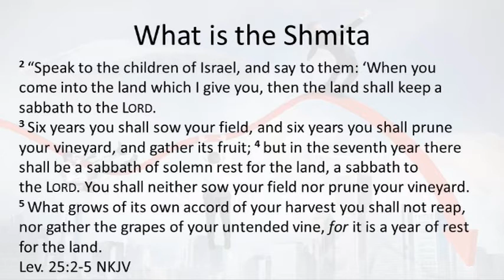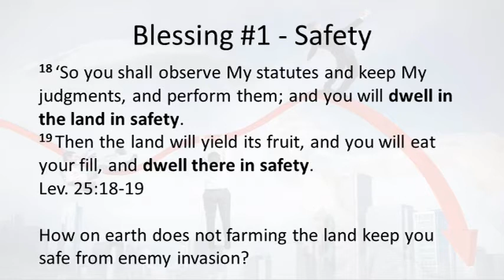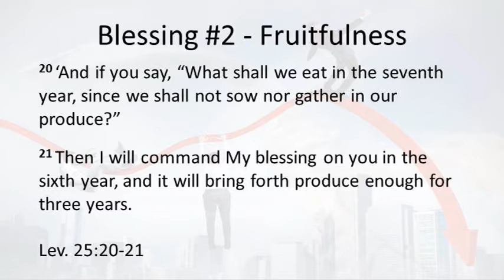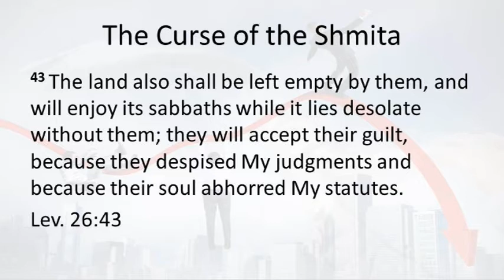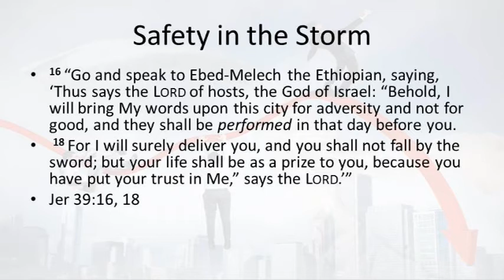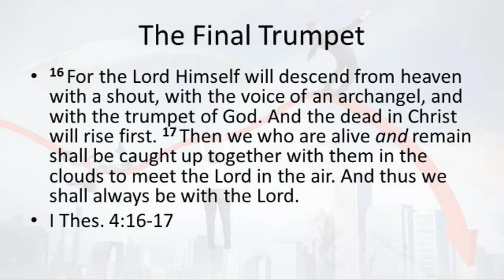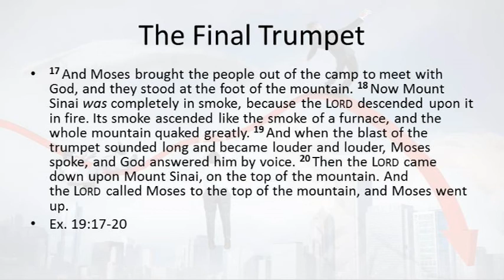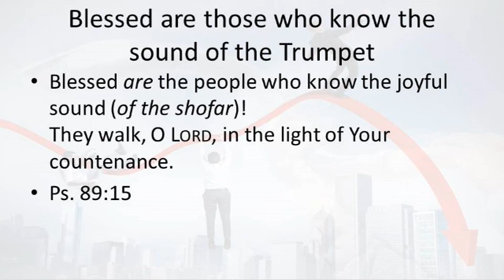The Shmita, God's provision in uncertain times, and the Final Trumpet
Ps. Enoch Lavender shares about the blessings of the Shmita - safety, fruitfulness and the release of debts. He also shares about the curse of the Shmita and how it has affected ancient Israel and appears to affect modern day financial markets. Finally, he connects the shmita to the sounding of the Final Trumpet at the Lord's Return.

Here are the notes for the message:
Intro: Shmita fever
- The shmita is a year of rest in the bible every 7th year.
- Furthermore, on the last day of this year, debts are cancelled.

The Blessing of the Shmita
- Lev 25:2-7
- Like the Sabbath was intended as a blessing and a time of rest, so the shmita was to be a blessing and a time of rest

Blessing of Safety
Lev 25:18-19 – One of the blessings of keeping the shmita is living in safety.
How on earth would resting the land from farming protect you from military invasion?

I find it very hard to obey something I don’t understand – my first question as a kid would be ‘why?’
If God tells you not to do something – i.e. don’t go to this particular place now – He probably has a good reason. Just trust and obey Him – and it will protect and save your life.

Blessing of Fruitfulness
- Can you imagine telling a manufacturer to lay off his workers, close his plant, cut off his suppliers and forfeit his customers for a year – while at the same time he has to cover the rent on his premises, pay off his loans, maintain his equipment and feed his family?
- Lev 25:20-21 God promised sufficient provision for the period.

Sometimes we think of walking by faith as blindly stepping out into thin air – hoping God will catch us.  As I studied this, I was surprised to discover a scriptural principle that God confirms and strengthens our faith so we have what we need to step out and follow Him completely.

Shmita and Releasing Debts
-  De 15:1-2 Every debtor is to let go of debts
- You would be releasing what you really are entitled to – letting go of what someone else owes you.
- It would give people a fresh start – and would help avoid situations where some people mass lots of riches for themselves.
- The timing for the release of debts and the reset of the financial market was the very end of the shmita year

The Curse of the Shmita:
The Curse in Ancient Israel
- The shmita is first described in detail in Lev. 25.
- In the very next chapter, Moses predicts that Israel would (1) not keep the shmita and (2) would be exiled from the land because of it.
Lev 26:43.
- 2 Chr 36:21 – The Jews were expelled for 70 years. Why? Because they had lived in the land 490 years and had not kept the shmita. So the land was due for 70 years of rest. ‘Enjoy her sabbaths’ means to pay off a debt of Sabbaths.
Scriptural principle: if we do not take rest when we should, sooner or later we will be forced to rest.
- The timing of the judgment for Israel was based on the shmita.

The curse in effect today
In terms of judgment, the word Shmita carries these meanings:

Jonathan Cahn – discovered that the majority of previous stock market collapses all occur in the shmita year – and majority around the time when the debts are cancelled.
Jer 39:16 –  Ebed-melech  - judgment was coming all around him because of the wickedness of the nation he was in – but God was promising him protection in that time of judgment because he trusted in God.
We are not immune from the shaking of this world – but as you serve God – God will deliver you and protect you in these dark times.

- Heb 12:26-28 – God is shaking all the things we have put our trust in – so the only things that remain in our lives is our trust in Him. He alone is the unshakeable sure foundation – He alone is our refuge in the storm.
- I TI 6:17 Do not trust in uncertain riches, but trust in God.
The shmita warns us of judgment – and shows that the financial shakings in the world today are no co-incidence. God is in full control of the finances. It is time for us not to have safety in our possessions – but in our citizenship in the kingdom of God.

After Shmita comes the trumpet
Example: hard to wake up. Do you know someone who is hard to wake up in the morning?
So why are all these shakings happening in the world? Because God is trying to wake us up!

The very next day after the cancellation of debts in the Shmita is the Feast of Trumpets.
It is a day set aside for one reason – to blow the Trumpet.
It is a picture of the Lord’s return.

1 Cor 15:51-52 – The trumpet will sound and we will be transformed.
The financial crisis and the shaking of so many things in our world is a prelude to the day when the trumpet will sound.
God does not want anyone to be unaware when He comes – and so He is using all means to shake us up out of our slumber and get us ready for His coming.